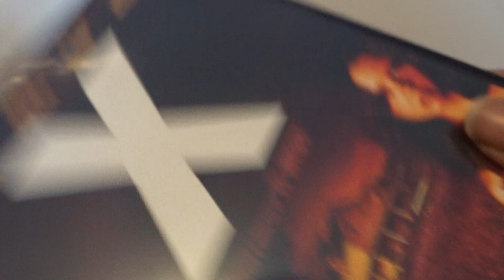X (UK) DVD Unboxing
Unboxing X DVD